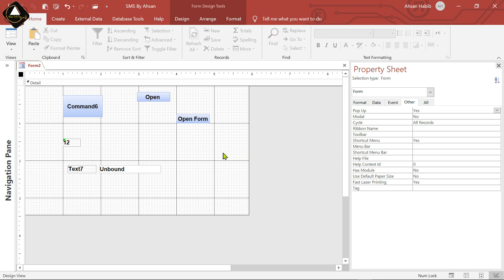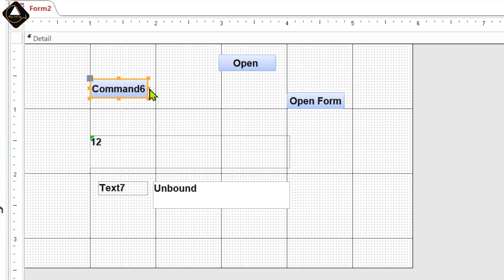2. MS Access Quick Tips & Tricks Bangla |Controls Resize with Keyboard Shortcut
2. MS Access Quick Tips & Tricks Bangla |Controls Resize with Keyboard Shortcut |Access Tips Bangla | Ahsan Tech Tips

In this Ms Access Quick Tips & Tricks or Trick Bangla Tutorial Video, I am going to show you how to resize ms access controls on form and report within a very short time. Overall show in this video microsoft or ms access (software) hidden tips and tricks or tricks in Bangla by ahsan tech tips ms access bangla tutorial video.

Thanks For your Lovable Support
Regards,
Moh Ahsan Habib Anik
ICT Instructor